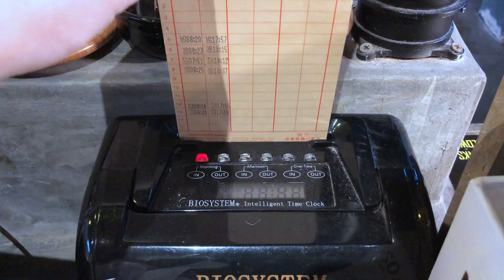Barista Cafe Vlog ☕️ | Latte Art ft. shaky hands 🥳